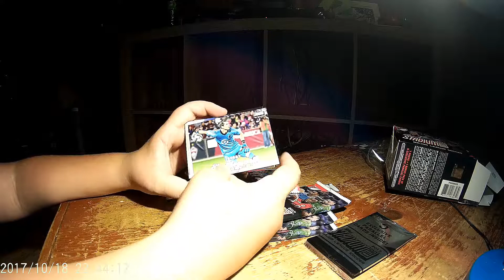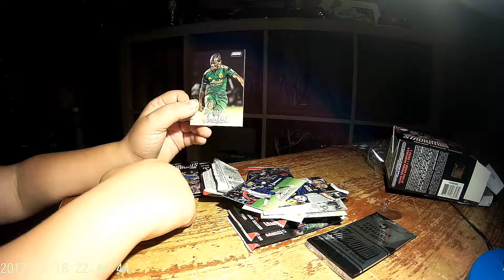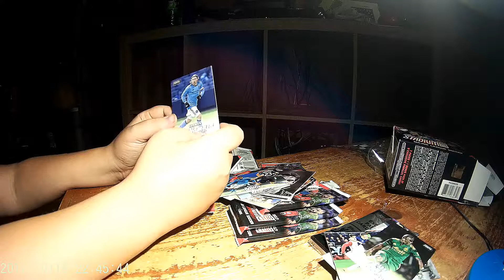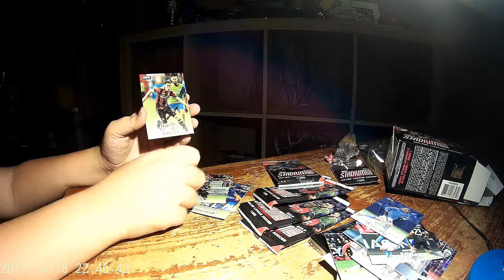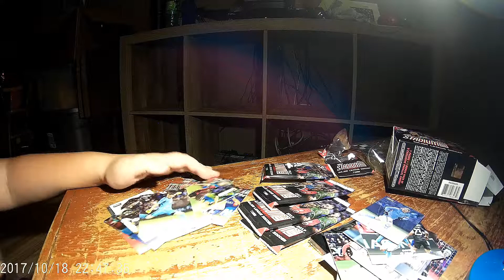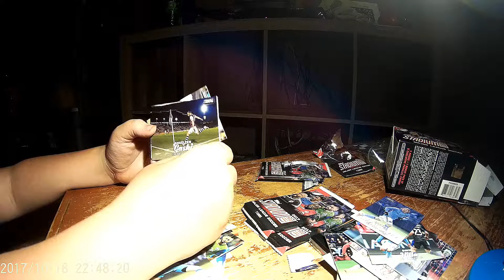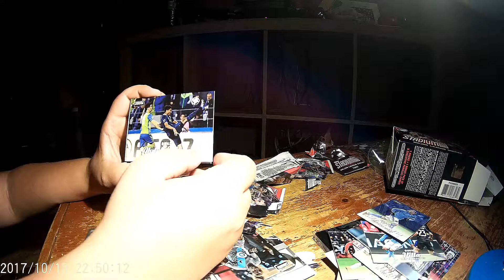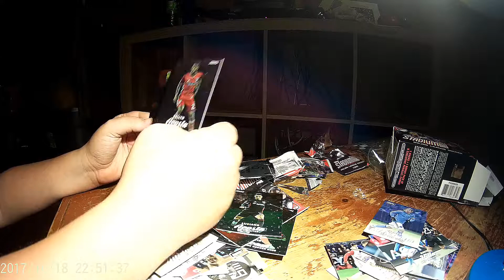Unboxing Topps 2017 MLS Cards